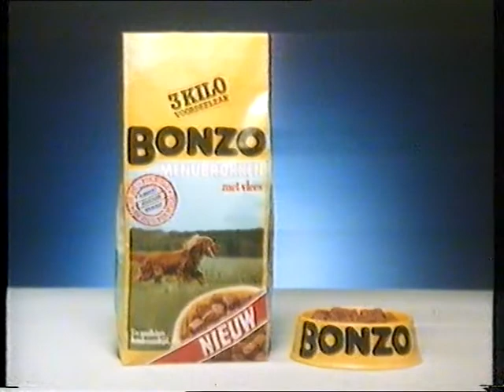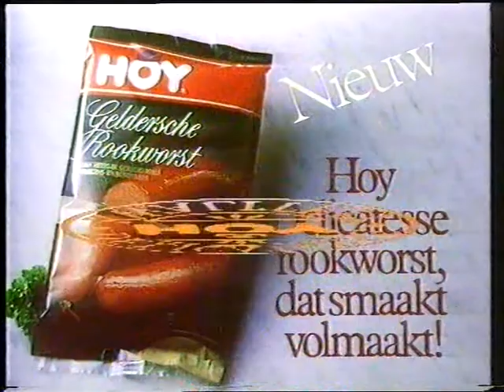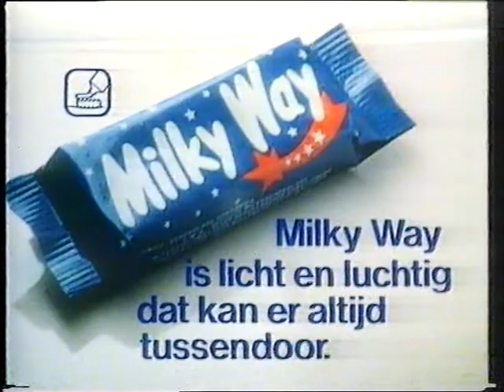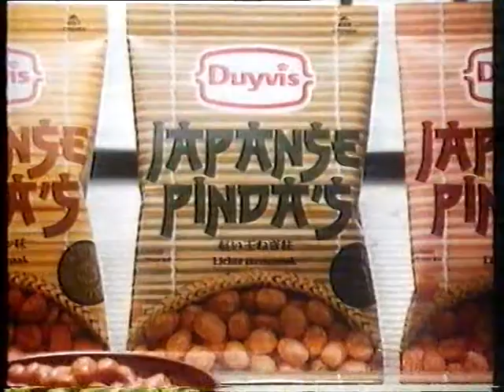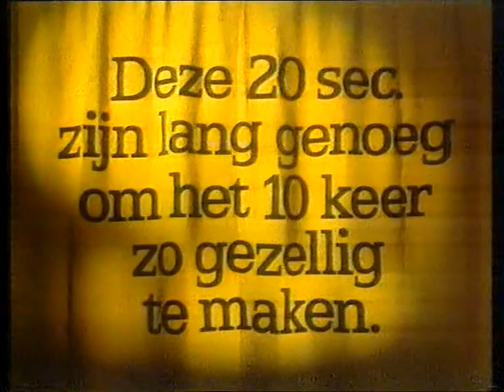STER-blok 25-11-1985 nr.2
*Per abuis werd zonet de eerste STER-blok van deze avond geüpload; deze stond al sinds 1 maart jl. online. Die kan je hier zien

Een tweede STER-blok uitgezonden op maandag 25 november 1985 op Nederland 1, in Hi-Fi Stereo. Met daarin deze keer de volgende adverteerders:
- Vicks Blue (met Hans "B100" Beijer)
- Oil of Ulay
- De Korenaer jonge jenever
- Bonzo Menubrokken
- Star Drops rokers tandpolish
- RVS verzekeringen
- Schmidt Spellen: Muggenjacht
- Hoy Rookworst
- EuroCheque
- Bio-Tex voorwasmiddel
- Milky-Way
- Marynen
- Duyvis Japanse pinda's
- Now This is Music 3 (LP)
- Baileys
- Kaas uit het vuistje

Loeki intro & outro: Kasteel
Omroep & zender: TROS Nederland 1
Opnamedatum: maandag 25 november 1985
Videobron: Betamax (Hi-Fi)